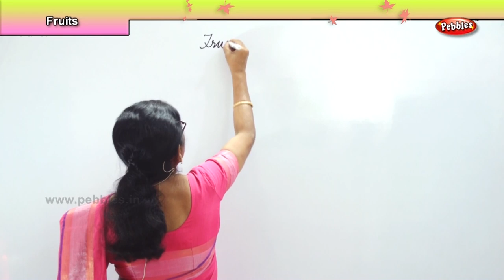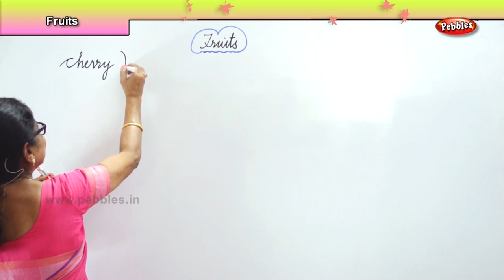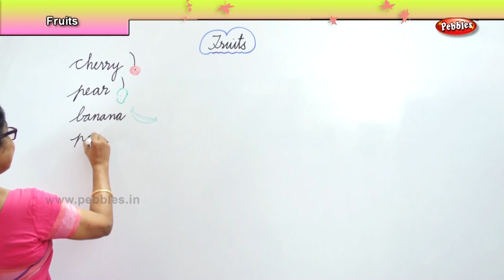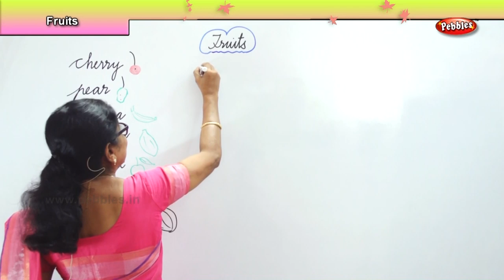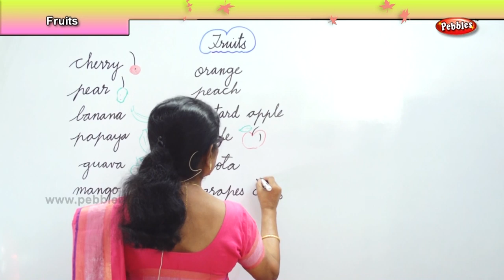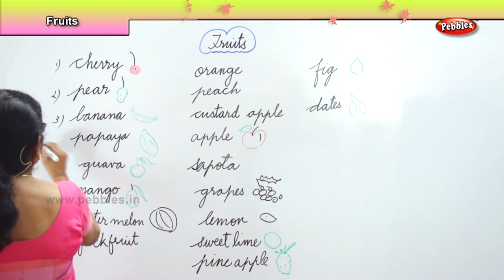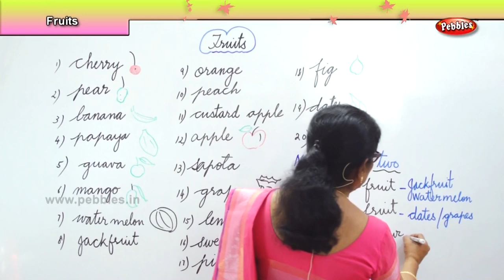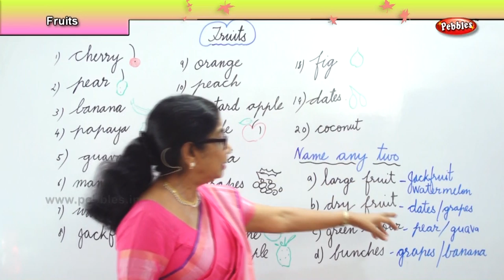Science For Class 1 | 1st std Science | Natures Bounty - Poem on flower & Fruits